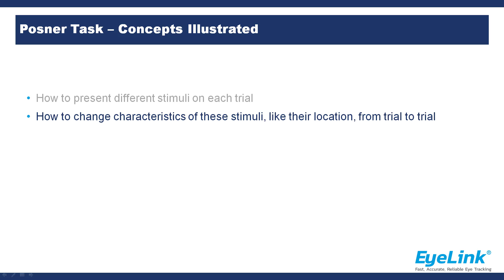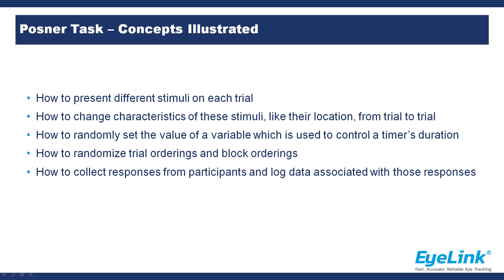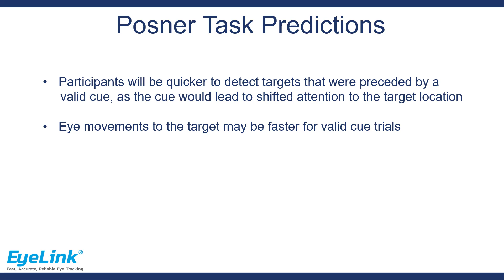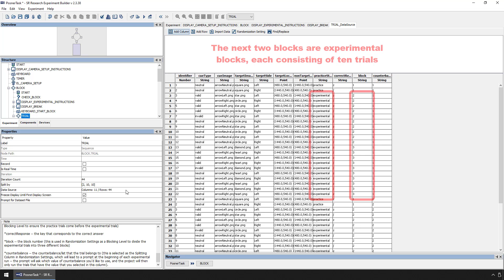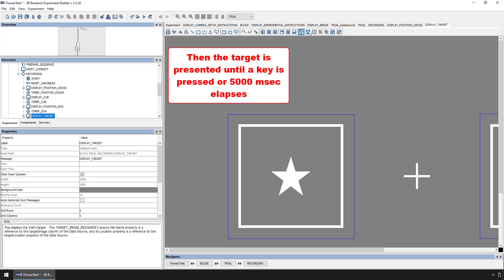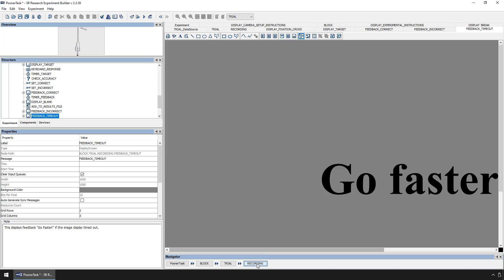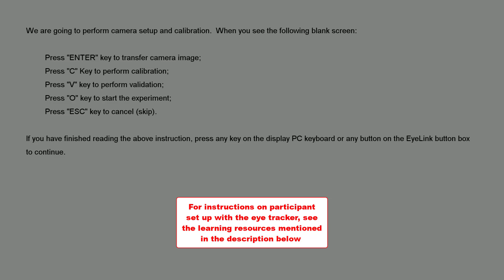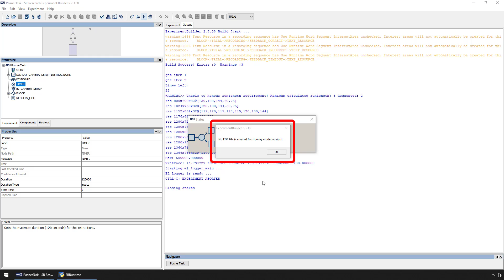Experiment Builder Tutorial 03 - Overview of the Posner Task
This tutorial provides an outline of the Posner Task that will be implemented in Experiment Builder in the remaining videos.

Links:
EyeLink 1000 Plus and EyeLink Portable Duo Setup video tutorials:

00:00 - Overview of the Posner Task
03:08 - Posner Task Example in Experiment Builder
06:22 - Test Run of Posner Task